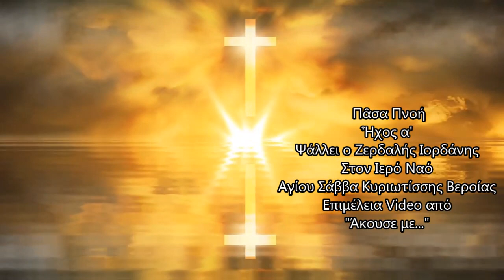Πᾶσα πνοὴ Ἦχος α’ Ψάλλει ο Ιορδάνης Ζεραλδής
Πᾶσα πνοὴ  Ἦχος α’
Ψάλλει ο Ιορδάνης Ζεραλδής
στον Ιερό Ναό Αγίου Σάββα Κυριωτίσσης Βεροίας

ΑΙΝΟΙ
Ἦχος α’.
 Πᾶσα πνοὴ αἰνεσάτω τὸν Κύριον. Αἰνεῖτε τὸν Κύριον ἐκ τῶν οὐρανῶν· αἰνεῖτε αὐτὸν ἐν τοῖς ὑψίστοις. Σοὶ πρέπει ὕμνος τῷ Θεῷ.
Αἰνεῖτε αὐτόν, πάντες οἱ Ἄγγελοι αὐτοῦ· αἰνεῖτε αὐτόν, πᾶσαι αἱ δυνάμεις αὐτοῦ. Σοὶ πρέπει ὕμνος τῷ Θεῷ.
Στίχ. Τοῦ ποιῆσαι ἐν αὐτοῖς κρῖμα ἔγγραπτον· δόξα αὕτη ἔσται πᾶσι τοῖς ὁσίοις αὐτοῦ.
Ὑμνοῦμέν σου Χριστὲ τὸ σωτήριον Πάθος, καὶ δοξάζομέν σου τὴν Ἀνάστασιν.
Στίχ. Αἰνεῖτε τὸν Θεὸν ἐν τοῖς Ἁγίοις αὐτοῦ, αἰνεῖτε αὐτὸν ἐν στερεώματι τῆς δυνάμεως αὐτοῦ.
Ὁ Σταυρὸν ὑπομείνας, καὶ τὸν θάνατον καταργήσας, καὶ ἀναστὰς ἐκ τῶν νεκρῶν, εἰρήνευσον ἡμῶν τὴν ζωὴν Κύριε, ὡς μόνος Παντοδύναμος.
Στίχ. Αἰνεῖτε αὐτὸν ἐπὶ ταῖς δυναστείαις αὐτοῦ, αἰνεῖτε αὐτὸν κατὰ τὸ πλῆθος τῆς μεγαλωσύνης αὐτοῦ.
Ὁ τὸν ᾍδην σκυλεύσας, καὶ τὸν ἄνθρωπον ἀναστήσας, τῇ ἀναστάσει σου Χριστέ, ἀξίωσον ἡμᾶς ἐν καθαρᾷ καρδίᾳ, ὑμνεῖν καὶ δοξάζειν σε.
Στίχ. Αἰνεῖτε αὐτὸν ἐν ἤχῳ, σάλπιγγος, αἰνεῖτε αὐτὸν ἐν ψαλτηρίῳ καὶ κιθάρᾳ.
Τὴν θεοπρεπῆ σου συγκατάβασιν δοξάζοντες, ὑμνοῦμέν σε Χριστέ, ἐτέχθης ἐκ Παρθένου, καὶ ἀχώριστος ὑπῆρχες τῷ Πατρί, ἔπαθες ὡς ἄνθρωπος, καὶ ἑκουσίως ὑπέμεινας σταυρόν, ἀνέστης ἐκ τοῦ τάφου, ὡς ἐκ παστάδος προελθὼν, ἵνα σώσῃς τὸν κόσμον, Κύριε δόξα σοι.
Ἕτερα Στιχηρά, Ἀνατολικά.
Στίχ. Αἰνεῖτε αὐτὸν ἐν τυμπάνῳ καὶ χορῷ, αἰνεῖτε αὐτὸν ἐν χορδαῖς καὶ ὀργάνῳ
Ὅτε προσηλώθης τῷ ξύλῳ τοῦ Σταυροῦ, τότε ἐνεκρώθη τὸ κράτος του ἐχθροῦ· ἡ κτίσις ἐσαλεύθη τῷ φόβῳ σου, καὶ ὁ ᾅδης ἐσκυλεύθη τῷ κράτει σου· τοὺς νεκρούς ἐκ τῶν τάφων ἀνέστησας, καὶ τῷ λῃστῇ τὸν Παράδεισον ἤνοιξας· Χριστὲ ὁ Θεὸς ἡμῶν, δόξα σοι.
. Στίχ. Αἰνεῖτε αὐτὸν ἐν κυμβάλοις εὐήχοις, αἰνεῖτε αὐτὸν ἐν κυμβάλοις ἀλαλαγμοῦ. Πᾶσα πνοὴ αἰνεσάτω τὸν Κύριον.
Ὀδυρόμεναι μετὰ σπουδῆς, τὸ μνῆμά σου κατέλαβον αἱ τίμιαι γυναῖκες· εὑροῦσαι δὲ τὸν τάφον ἀνεῳγμένον, καὶ μαθοῦσαι παρὰ τοῦ Ἀγγέλου, τὸ καινὸν καὶ παράδοξον θαῦμα, ἀπήγγειλαν τοῖς Ἀποστόλοις, ὅτι ἀνέστη ὁ Κύριος, δωρούμενος τῷ κόσμῳ τὸ μέγα ἔλεος.
Στιχ. Ἀνάστηθι, Κύριε, ὁ Θεός μου, ὑψωθήτω ἡ χείρ σου, μὴ ἐπιλάθῃ τῶν πενήτων σου εἰς τέλος.
Τὴν τῶν παθῶν θείαν μωλώπωσιν, σοῦ προσκυνοῦμεν, Χριστὲ ὁ Θεός, καὶ τὴν ἐν τῇ Σιὼν δεσποτικὴν ἱερουργίαν, τὴν ἐν τέλει τῶν αἰώνων θεοφανῶς γεγενημένην· τοὺς γὰρ ἐν σκότει καθεύδοντας, ὁ Ἥλιος ἐφώτισας τῆς δικαιοσύνης, πρὸς ἀνέσπερον χειραγωγῶν ἔλλαμψιν· Κύριε δόξα σοι.
Στιχ. Ἐξομολογήσομαί σοι, Κύριε, ἐν ὅλῃ καρδίᾳ μου, διηγήσομαι πάντα τὰ θαυμάσιά σου.
Τὸ φιλοτάραχον γένος τῶν Ἰουδαίων, ἐνωτίσασθε· Ποῦ εἰσιν οἱ Πιλάτῳ προσελθόντες; εἴπωσιν οἱ φυλάσσοντες στρατιῶται· ποῦ εἰσιν αἱ σφραγῖδες τοῦ μνήματος; ποῦ μετετέθη ὁ ταφείς; ποῦ ἐπράθη ὁ ἄπρατος; πῶς ἐσυλήθη ὁ θησαυρός; τί συκοφαντεῖτε τὴν ἔγερσιν τοῦ σταυρωθέντος, παράνομοι Ἰουδαῖοι; Ἀνέστη ὁ ἐν νεκροῖς ἐλεύθερος, καὶ παρέχει τῷ κόσμῳ τὸ μέγα ἔλεος